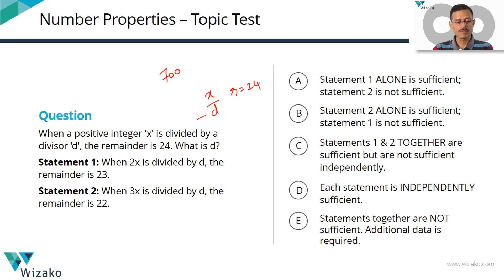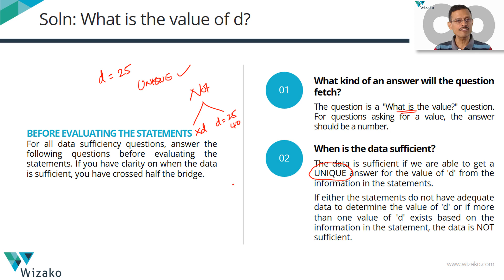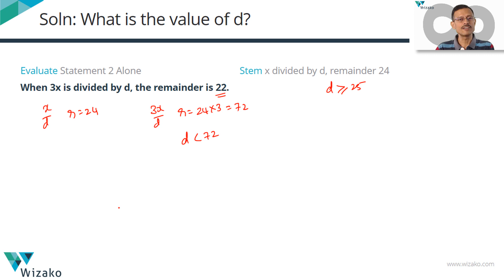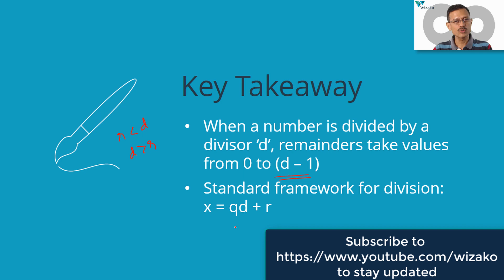GMAT 700 level Number Properties DS Question | Remainders and Divisors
An interesting GMAT 700+ number properties Data Sufficiency (DS) practice question.

Concept tested: Remainders and divisors.

Question
When a positive integer 'x' is divided by a divisor 'd', the remainder is 24. What is d?
Statement 1: When 2x is divided by d, the remainder is 23.
Statement 2: When 3x is divided by d, the remainder is 22.

Wizako offers the most comprehensive and affordable online GMAT Quant course @

Solve a variety of 600, 650, 700, and 750+ level questions on our site, and get access to GMAT-level, curated topic-wise quizzes and practice tests.

We offer a self-paced online course, as well as live online courses taught by experienced faculty.

Got 10 minutes? Get going with your GMAT prep. Take the FREE 10-minute GMAT sprint tests

Join Wizako's Intensive Weekend and Weekday GMAT coaching classes for GMAT quant and GMAT verbal at Chennai. Details of next batch @

Get more free GMAT Number Properties and Number Theory practice question from Wizako @

Sign up as a trial user and learn A to Z of GMAT statistics and averages free. Includes videos, slides, check point quizzes and chapter tests.